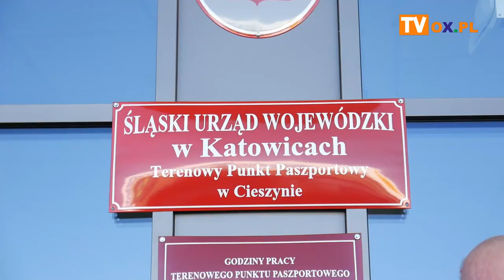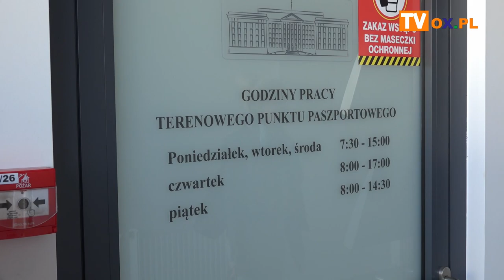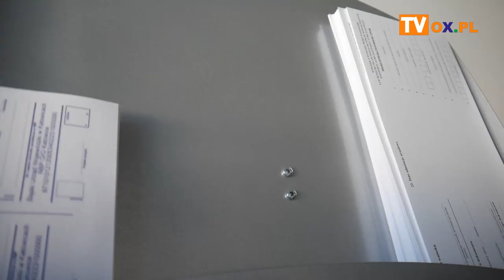Biuro paszportowe w Cieszynie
Od 2 listopada w Cieszynie będzie można złożyć wniosek o wydanie dokumentu paszportowego, jak i odebrać gotowy dokument. Dzisiaj (25.10) miała miejsce prezentacja biura paszportowego przy ul. Granicznej 79. Zobacz, jak wygląda siedziba Zamiejscowego Biura, w materiale filmowym.